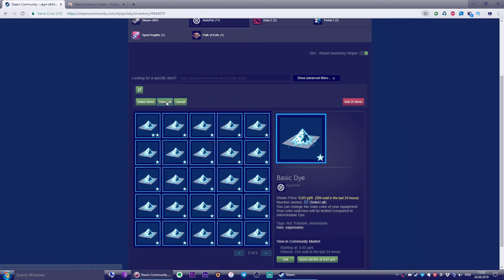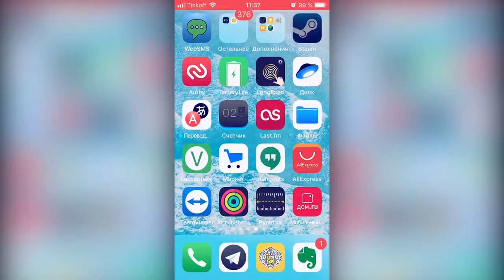Продажа пачкой Steam предметов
Как продать сколько угодно много предметов в один клик?
Избавится от кучи предметов в один клик поможет Steam Inventory Helper и мобильное приложение Steam